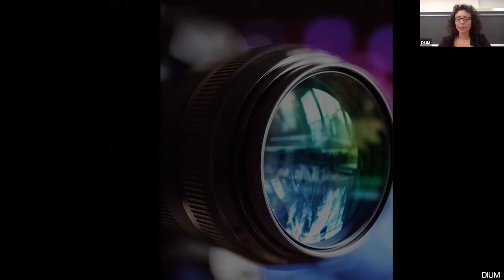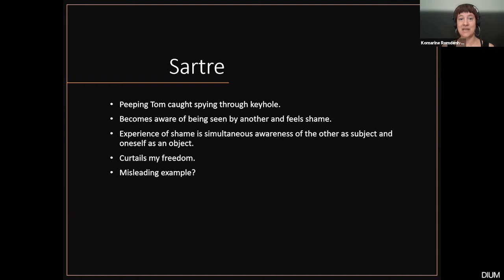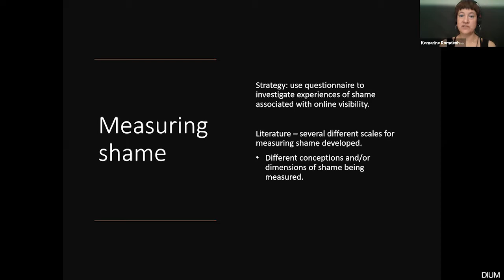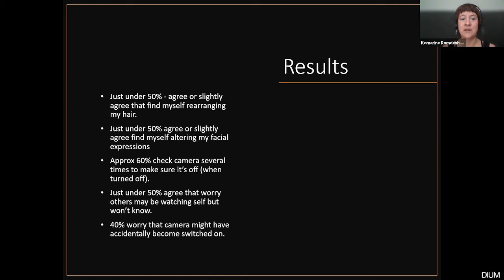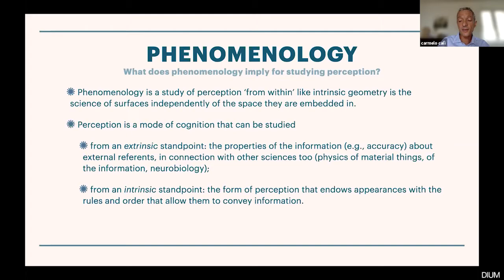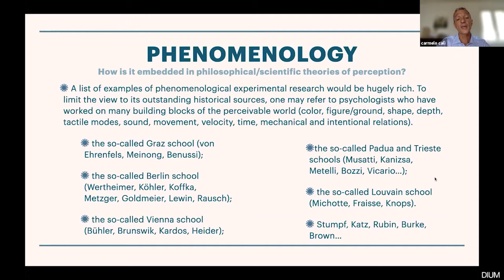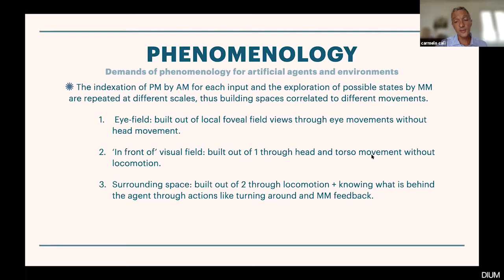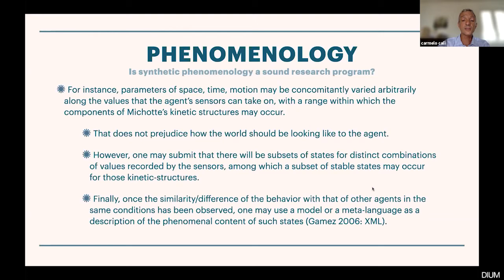11 - 4.9.2021 CARMELO CALÌ_KOMARINE ROMDENH-ROMLUC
Phenomenology and Digital Knowledge
Fenomenologia e saperi digitali
CHAIR Floriana Ferro (Università di Udine)

Carmelo Calì (Università di Palermo),
Komarine Romdenh-Romluc (University of Sheffield)
EXPERIMENTAL AND SYNTHETIC PHENOMENOLOGY
Il convegno internazionale organizzato dal prof. Luca Taddio e dalla dott.ssa Floriana Ferro del Dipartimento di Studi umanistici e del patrimonio culturale, prevede la partecipazione di esperti provenienti da vari atenei italiani ed europei che, nel corso delle quattro giornate, affronteranno il tema che ne rappresenta il filo rosso, focalizzandosi sulle diverse problematiche che si presentano e che saranno anche materia di discussione di tre lectiones magistrales (a cura dei proff. Mauro Carbone, Maurizio Ferraris e Pier Aldo Rovatti) e di una tavola rotonda conclusiva, in programma per il pomeriggio di sabato 4 settembre.
Nella prima giornata è previsto un ricordo del prof. Giovanni Bruno Vicario, già ordinario di Psicologia generale presso l’Università di Udine, continuatore della "Scuola di Trieste" di psicologia della Gestalt, studioso delle illusioni geometriche ma soprattutto della psicologia della percezione e scrittore.

ORGANIZZATO DA
DIUM - Dipartimento di Studi umanistici e del patrimonio culturale